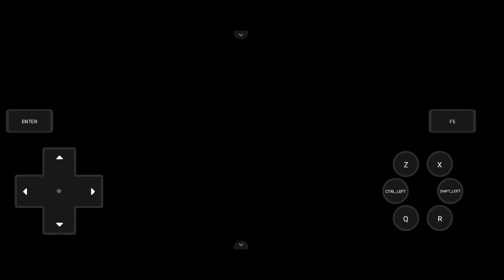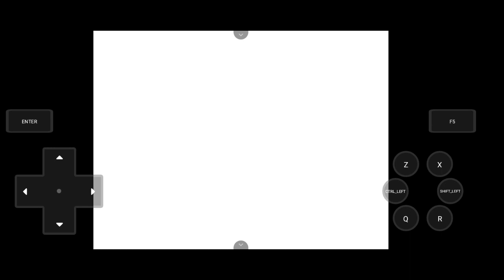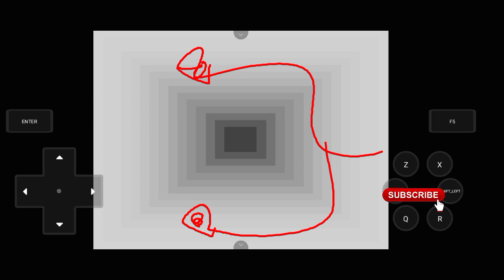Post Game : How to Catch 3 Legendary Kanto's Bird in Pokemon Infinity! (Pokemon Infinity Android)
Hello guys!
Salah satunya adalah menangkap 3 Burung Kanto Legendaris, Zapdos, Moltres, dan Articuno!